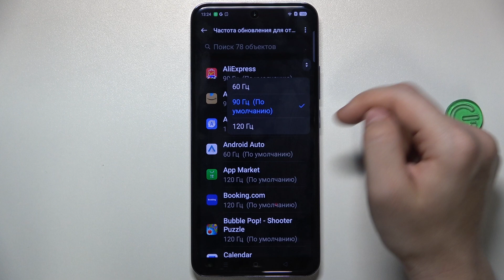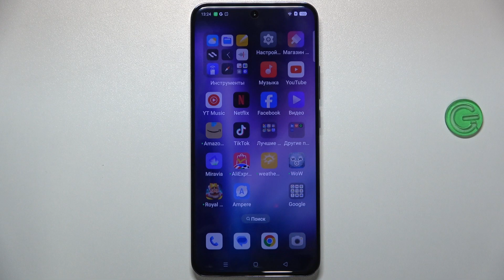Oppo Reno12 Pro | Как изменить частоту обновления экрана на Oppo Reno12 Pro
В этом видео мы покажем, как на устройстве Oppo Reno12 Pro изменить частоту обновления экрана. Если вы хотите изменить частоту обновления экрана на Oppo Reno12 Pro, то это видео для вас. Узнайте, как настроить частоту обновления экрана на Oppo Reno12 Pro, в этом видео.

Как изменить частоту обновления экрана на Oppo Reno12 Pro? Как поменять герцовку на Oppo Reno12 Pro?